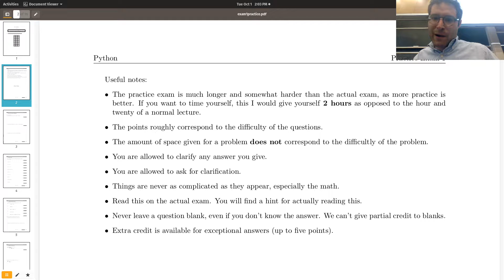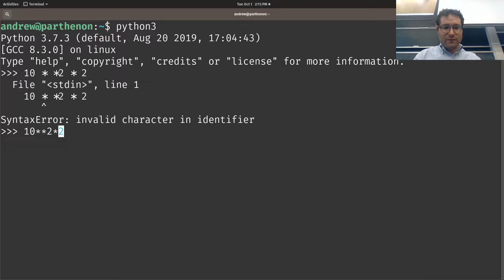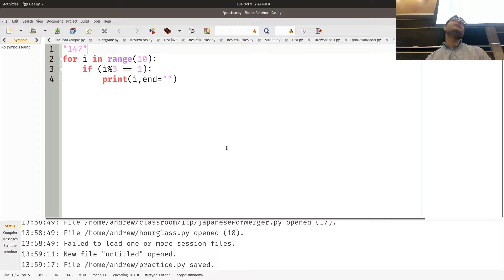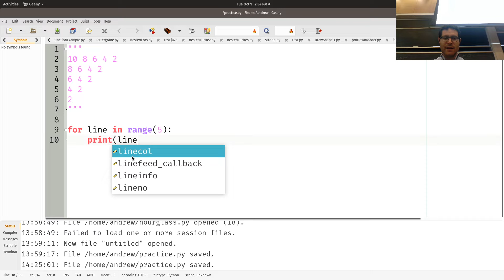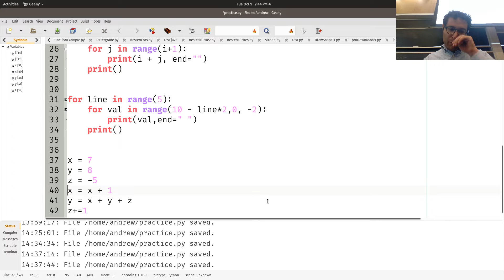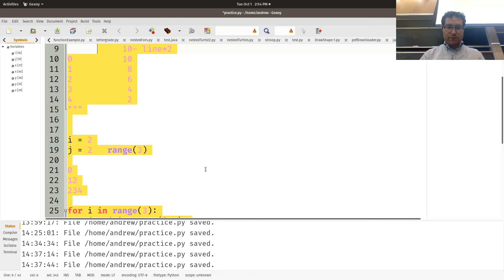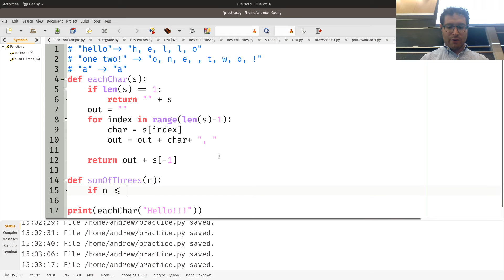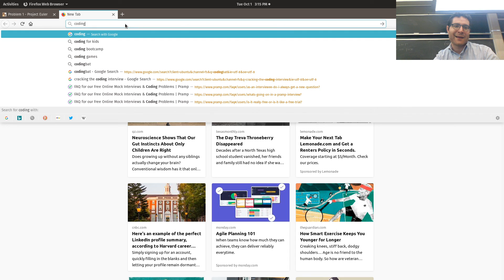Practice Exam Overview 1051 Fall 2019